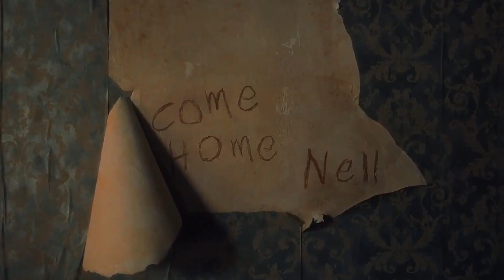Nell Crain - Cardigan / The Haunting of Hill House